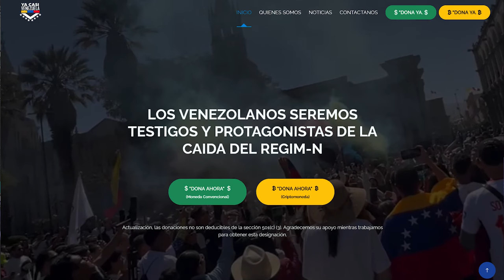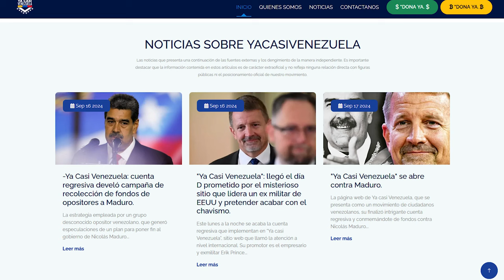Venezuela A Punto De Caer En Otra Trampa Y Nicolás Maduro No Está Detrás ¡Erik Prince Si Sabe Cual!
Hay algo que no queda muy claro en el libreto de Erik Prince en torno al drama de Venezuela... acá los detalles.

3,500 por hora. Grabación a 1080. Entrega de material editado.

 día.

5,000 por cada video no mayor a 2 minutos.